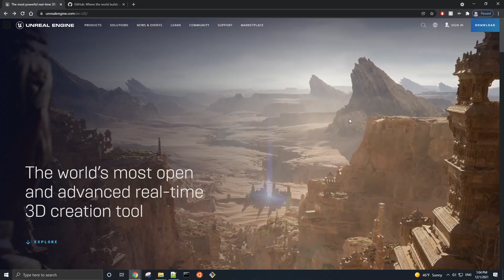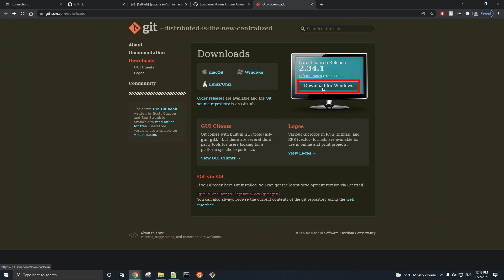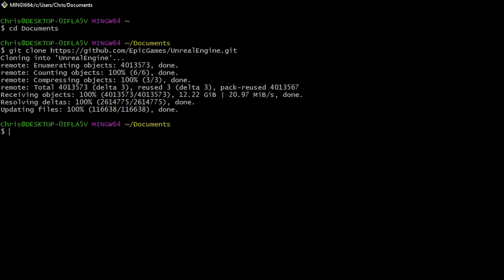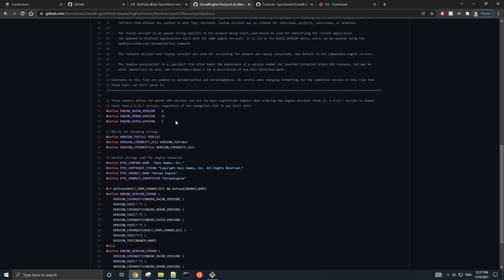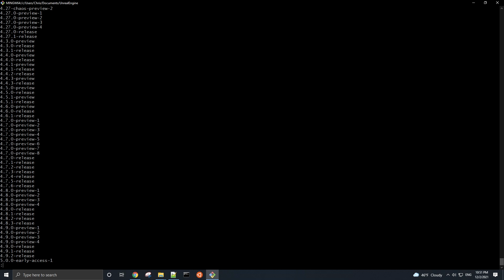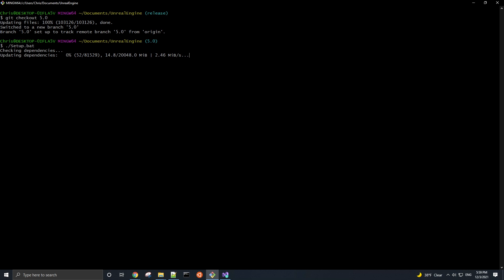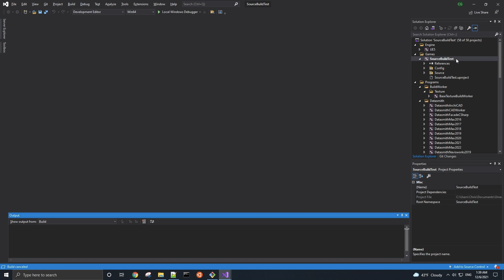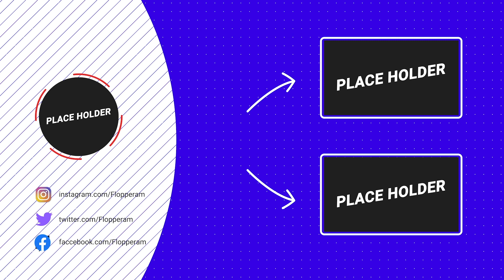How to Download and Build Unreal Engine 5 from Source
In this video, we go over how to download the Unreal Engine source code from the Epic Games Github repository and build that source code in Visual Studio. In order to access the Github repo, we had to connect a Github account to an Epic Games account. We also discuss the various branches and tags in the repo so that you know which version of Unreal Engine you're using and how to retrieve the files for the version of Unreal that you are interested in. By the end of the video, you should be able to use your engine source build to develop games in the editor. The process covered in this video can be applied to other operating system platforms such as Mac and Linux, not just Windows.

The versions of Visual Studio that are compatible with each version of Unreal Engine
For the two links above, make sure to include the '.NET desktop development', 'Desktop development with C++', and 'Game development with C++'
workloads with your Visual Studio installation

IMPORTANT COMMANDS
To zoom out or in: Ctrl + or Ctrl -
cd [directory-path]
cd "[directory-path-with-spaces]"
Clearing the command line screen on:
Linux: clear
Windows: cls
Listing out all files in a directory on:
Linux/Bash: ls -a
Windows: dir /a
git branch -a
git tag
You can use arrow keys to scroll up and down the branches and tags from 'git branch -a' and 'git tag' respectively
Press q to get out of the 'git branch -a' or 'git tag' command
git checkout [name-of-branch-or-tag]
If you are getting an error from the checkout, then force a checkout by running the command above with '-f' added
./Setup.bat
./GenerateProjectFiles.bat
For the two commands above, if running in Command Prompt, remove the './' at the beginning of each command
For the two commands above, if running on a Linux or Mac environment, replace 'bat' with 'sh' at the end of each command
On Linux, run 'make' after creating the Unreal Engine project files

0:00 Connecting Epic Games and Github accounts
2:18 Downloading Unreal Engine from source
4:05 Exploring branches and tags
8:27 Building Unreal Engine from source
11:40 Running Unreal Engine from source